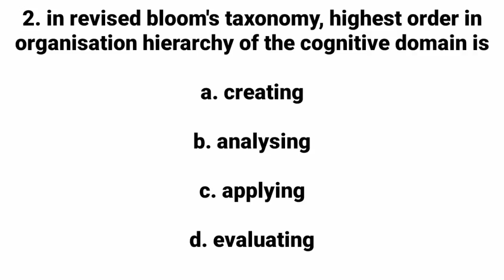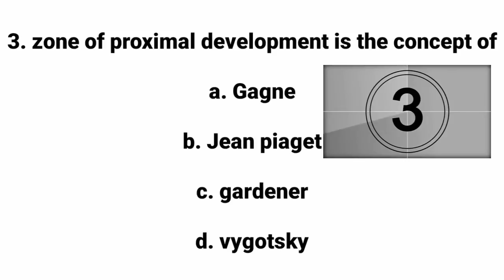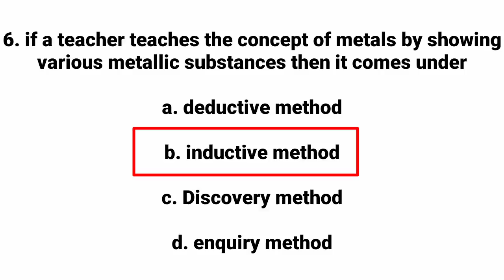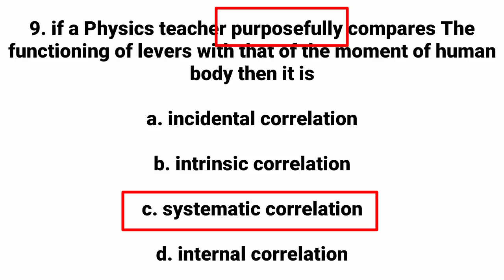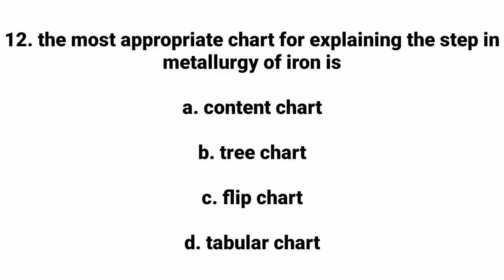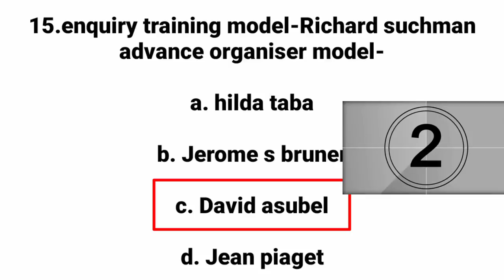K-TET|| PHYSICAL SCIENCE||PYQ||PEDAGOGY MOCKTEST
Physical science pedagogy